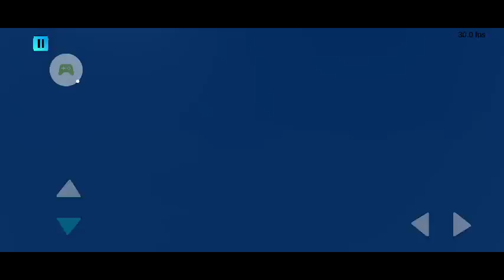Indian Train Crossing 3D. We are seated in Ac coach and suddenly the train get accident. #3.